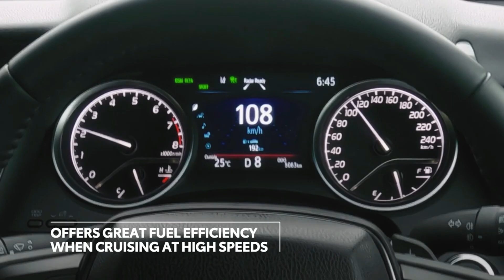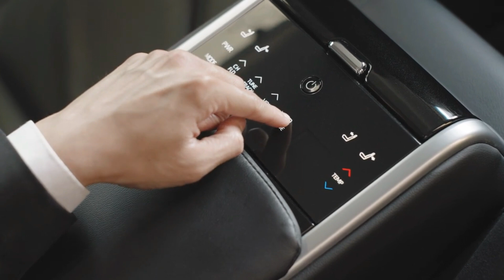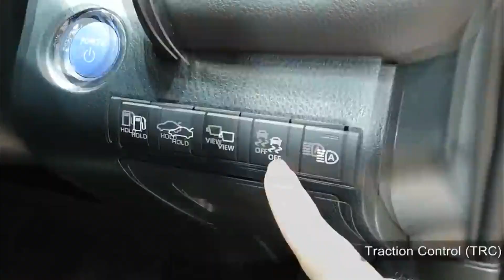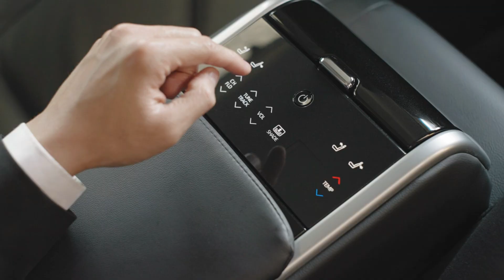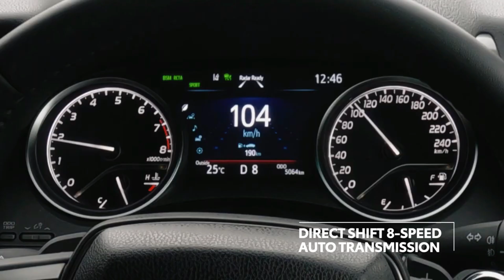🔴ALL NEW CAMRY 2023 | Spesifikasi, Fitur, Interior & Exterior, Harga, Pajak STNK Tahunan & 5 Tahunan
🔴ALL NEW CAMRY 2023 | Spesifikasi, Fitur, Interior & Exterior, Harga, Pajak STNK Tahunan & 5 Tahunan - Video kali ini berisi konten seputar informasi biaya pajak mobil TOYOTA CAMRY 2023. Selain itu kami juga akan memberikan informasi terbaru terkait update harga mobil CAMRY 2023.

Simak video ini sampai habis supaya anda mengetahui seluruh informasi yang kami sampaikan. Bagi yang ingin request informasi pajak mobil tertentu, silahkan comment di bawah.